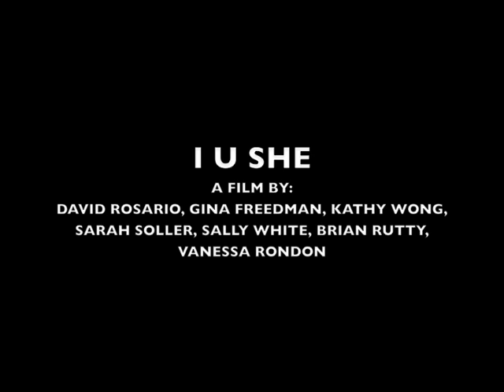I U She Large